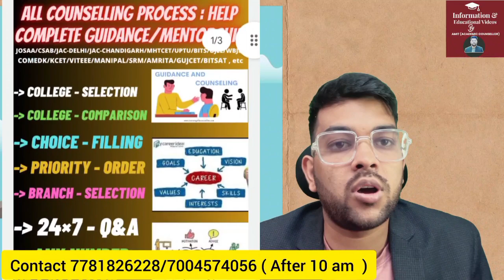VITEEE 2024 Phase 2 Counseling Urgent update ✅ | A-Z Rule & Regulations | How to fill choices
1-1 Guidance will be provided Until your final admission

24×7 Call and msg facility available

(vit 2024 updated rank vs branch after phase 1 )

(Pessat 2024 Rank vs Branch )

(viteee counselling 2024 how to fill choice & other things )

(Vit counselling 2024 complete counseling process )

(Vit placement 2024 complete Placement details)

(Viteee complete fee structure refund policy ,scholarship, bank loan)

(All counselling with jee rank complete details )

(Jee rank vs all college across india )

(Srmjeee 2024 updated rank vs branch )

(Sastra University 2024 Admission process & all other process )

(Comedk 2024 updated Marks vs Rank vs College )

(Thapar university 2024 Marks/Rank vs Branch )

(JAC DELHI COUNSELING UPDATE)

(jac chandigarh 2024 counselling schedule )

uptu 2024  counselling complete information )

viteee counselling
viteee counselling 2024
vit counselling choice filling start
vit Counseling phase 2 choice filling
viteee choice filling
viteee 2024
vit cutoff
viteee 2024 phase 2 counselling choice filling
vit cutoff for round 2/3/4/5
vit 2024 phase 2 choice filling
viteee
vit
vit vellore
vit vellore
vit chennai cutoff rank for round 2/3/4/5
viteee 2024 updated cutoff rank for round 2/3/4/5
vit 2024 phase 2